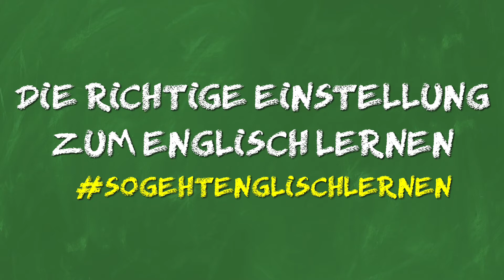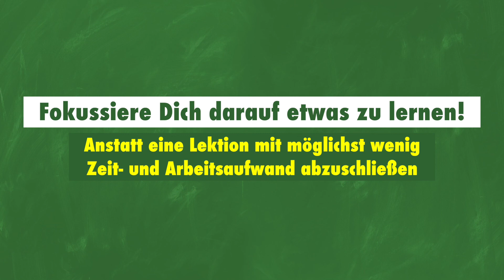Mit der richtigen Einstellung zum Englisch lernen deutlich bessere Ergebnisse erzielen!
Hallo meine lieben Englischschüler, ich wünsche Euch viel Spaß mit diesem Video!

Meine Online-Kurse für effektives Englisch lernen:
🚀  Wortschatz Masterclass - Wie du dir mit Anki einen starken Wortschatz aufbaust

Du bist bereits auf einem fortgeschrittenen Niveau?

Jetzt ein paar Worte zu mir:
Ich bin Patrick und ich habe mir folgendes zur Aufgabe gemacht: Ich möchte Menschen dabei helfen, endlich fließend und sicher Englisch zu sprechen! Denn viele können auch nach ihrer Schulzeit nicht sicher und fließend Englisch sprechen. Seit 2015 betreibe ich hierzu diesen YouTube-Kanal, um überwiegend Anfängern dabei zu helfen, die ersten Schritten in die englische Sprache zu wagen. Seit 2020 erstelle ich Informationsprodukte, durch die meine Zuschauer deutlich effektiver die englische Sprache erlernen können. Die Links zu diesem Lernmaterial findet ihr grundsätzlich unter jedem meiner Videos. Hinweis: Diese Lernstrategien können selbstverständlich auch für andere Sprachen angewandt werden. In diesem Jahr habe ich mich dazu entschlossen, andere direkt in Form eines 1:1-Coachings dabei zu helfen, endlich fließend und sicher Englisch zu sprechen.

Du benötigst ein 1:1-Coaching? Dann bewirb dich für ein kostenfreies Erstgespräch

🎧 🎙️ ☕ Womit ich persönlich arbeite, um Euch zu unterstützen:
- TEACH!: Vom didaktischen Konzept zum konkreten Verhalten
- Apple iMac (27 Zoll, mit Retina 5K Display)
- Apple AirPods Pro
- Rode NT-1A Großmembran-Kondensatormikrofon
- Focusrite Scarlett Solo 3rd Gen Audio Interface

Die Amazon-Links (http.amzn.to/?) in der Videobeschreibung sind Afilliate-Links. Wenn Ihr über die Links etwas kauft, bekomme ich eine kleine Provision, ohne dass sich der Preis für euch ändert. Damit unterstützt Ihr also diesen Kanal, ohne das Euch Kosten entstehen :)